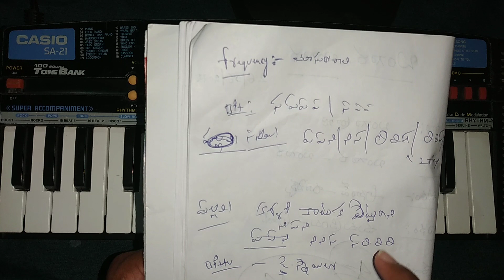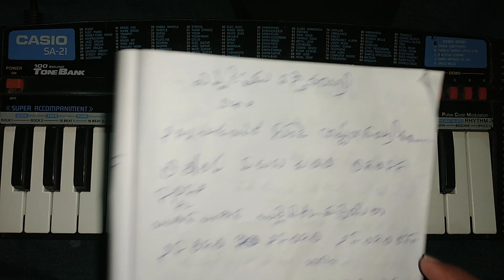Bangara Bangara Song Keyboard Tutorial || Gopi Music Channel || 9951912527 || Bangarraju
Hai Freinds Welcome Back To "Gopi Music Channel". 🧡⚘

Freinds This Video Only For Who Are New To Keyboard Learning

Today I Am Going To Play "Bangara Bangara" Song From Bangarraju Movie